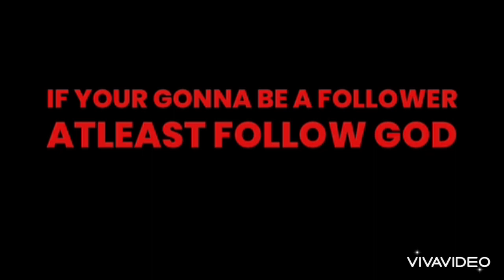Tyla “Water” is Victoria Rowell || Demonic Vessels